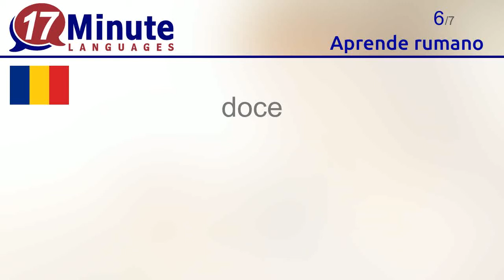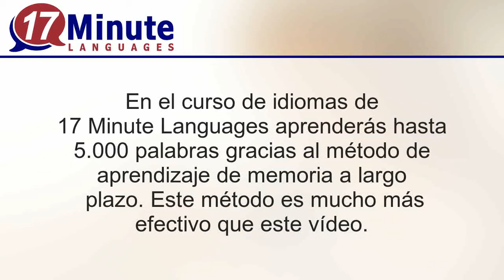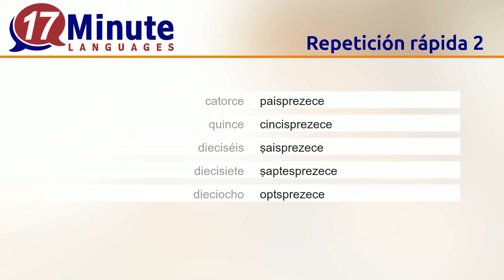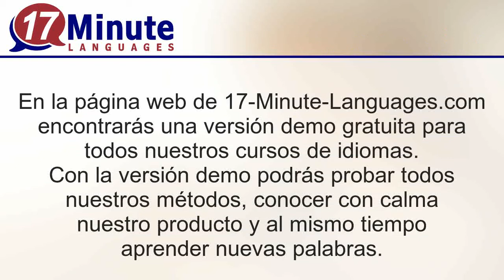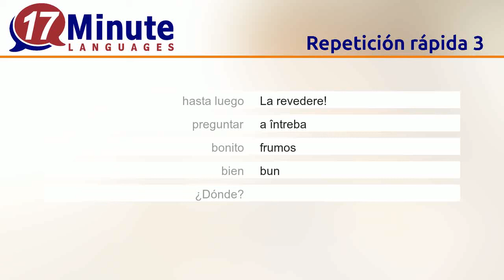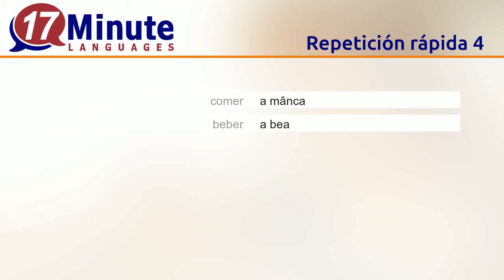Aprende rumano (2ª parte)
Con este vídeo aprenderás las palabras más importantes del rumano.

En 17-Minute-Languages.com encontrarás disponible de manera gratuita la versión demo del curso de rumano. Así podrás probar con calma todos nuestros métodos de aprendizaje.
17-Minute-Languages: Software para Windows, Mac, Linux, Android, iOS.

En este vídeo aprenderás las siguientes palabras en rumano.
arriba = sus
abajo = jos
joven = tânăr
viejo = bătrân
once = unsprezece
doce = doisprezece
trece = treisprezece
catorce = paisprezece
quince = cincisprezece
dieciséis = şaisprezece
diecisiete = şaptesprezece
dieciocho = optsprezece
diecinueve = nouăsprezece
veinte = douăzeci
hasta luego = La revedere
preguntar = a întreba
bonito = frumos
bien = bun
¿Dónde? = unde?
el hombre = bărbat(ul) (m.)
encontrar = a întâlni
comer = a mânca
beber = a bea
grande = mare
mayor = mai mare
pequeño = mic
menor = mai mic
más = mai mult